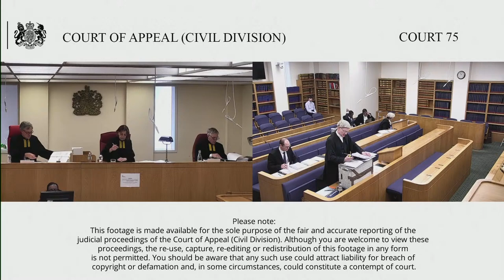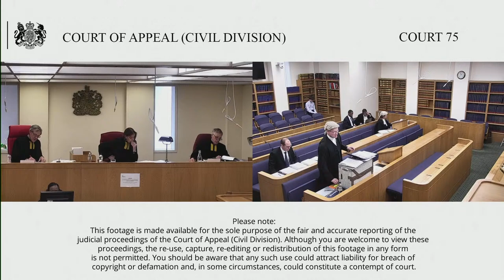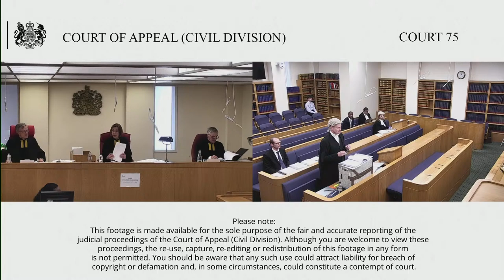London Borough of Tower Hamlets (respondent) v Khan (appellant)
Further to the order of HHJ Roberts dated 8 October 2020.. who granted permission to appeal (on amended grounds) and ordered the transfer up of the appeal to the Court of Appeal for the reasons in his order.

Recoverability of service charges. The Defendant leaseholder filed an Appellants Notice in the County Court on 21 May 2019 seeking permission to appeal DDJ Paul's order dated 28 January 2019 giving judgment in the sum of £3663.72 and the consequential costs order.